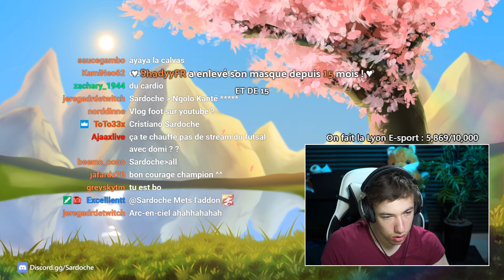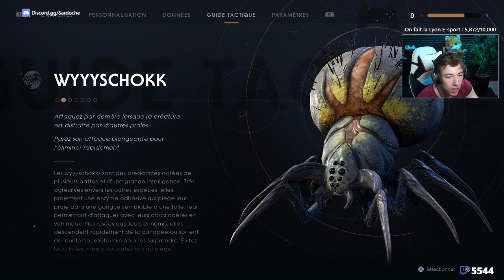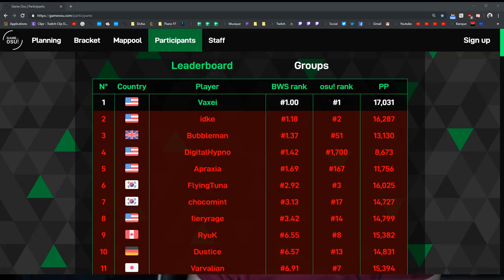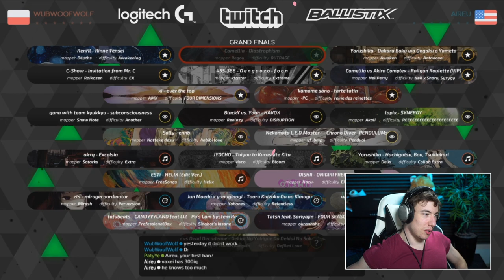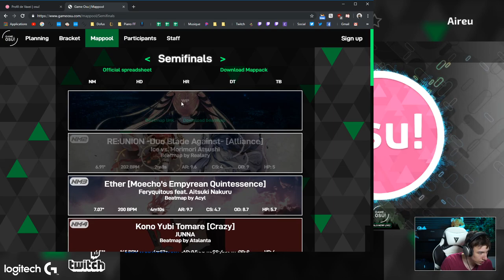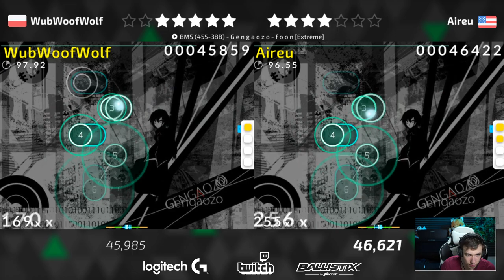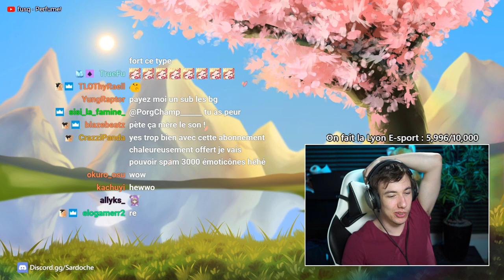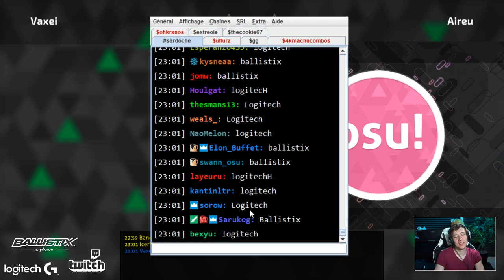[REDIFF] Sardoche - Star Wars Jedi Fallen Order --Day 3--